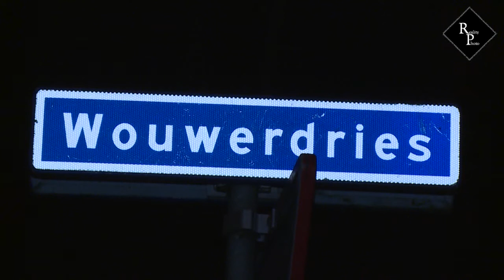Wilde achtervolging na plofkraak op geldautomaat Rabobank Chaam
Om 02.46 uur werd Chaam opgeschrikt door wat omwonenden 'een oerknal' noemen. "Ik dacht aan een gasexplosie", zegt een van hen. Het ging om een plofkraak bij het vrijstaande Rabobankgebouwtje. Toen een buurtbewoner uit het raam keek, zag hij een grijze Audi wegrijden en belde 112.

Tegelijkertijd is de politie een zoektocht gestart naar de daders. De mogelijke auto werd rond 3.30 uur gezien op de A15 van Gorinchem richting Nijmegen. De politiehelikopter werd ook ingezet en volgde het voertuig. Meerdere politie-eenheden probeerden bij de wagen te komen. Er werd snel gereden. Hierbij raakte een politieauto beschadigd.

Na een lange achtervolging werd rond 03.45 uur de vluchtauto staande gehouden in Meerkerk. De vier daders zijn aangehouden en voor onderzoek naar het politiecellencomplex Mijkenbroek in Breda gebracht. De vluchtauto is voor verder onderzoek weggesleept.

Het was de daders te doen om de geldautomaat aan de Wouwerdries. Bij de explosie knalde een paneel van de voorkant en werd aan de achterkant een deel van het gebouwtje weggeblazen. Het is niet bekend of er geld is meegenomen. . De leeftijden van de mannen zijn 19 (2x) 26 en 30 jaar. Drie van hen zijn zonder vaste woon- of verblijfplaats. Een van de 19-jarige jongemannen komt uit Liverpool.